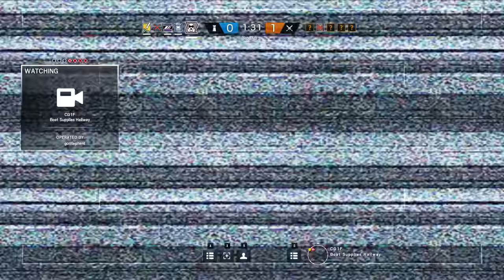Rainbow Six Siege | "CaRtOoNz's New Foot Venture" | w/ Ohmwrecker, CaRtOoNz (Velvet Shell)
What's up guys and gals. Today we are playing the brand spanking new Rainbow Six Siege DLC Velvet Shell. I'm also running around with the new elite Rook skin. My friends CaRtOoNz and Ohmwrecker will be showcasing the two brand new operators Jackal and Mira. Side note CaRtOoNz (Jackal) & Ohmwrecker (Montagne) have started up a new feet fetish venture together. Weird maybe but we don't judge lol. I hope you all enjoy.

10%OFF CODE: gorillacrew

Greensboro N.C.
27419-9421